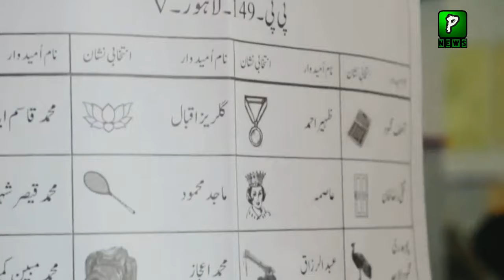Why Anwar Ul Haq Kakar Warn America and Europe Over Imran Khan Support | Pakistan Election Result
About Video : Why Anwar Ul Haq Kakar Warn America and Europe Over Imran Khan Support | Pakistan Election Result

Join Us On
ABOUT CHANNEL